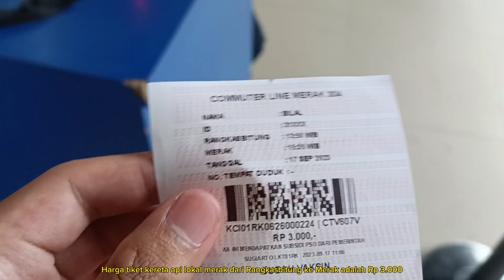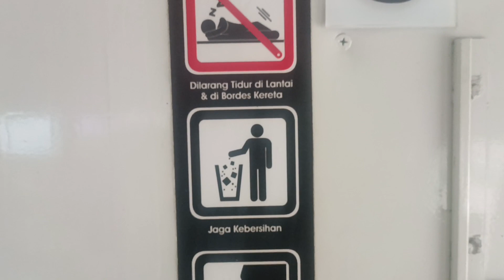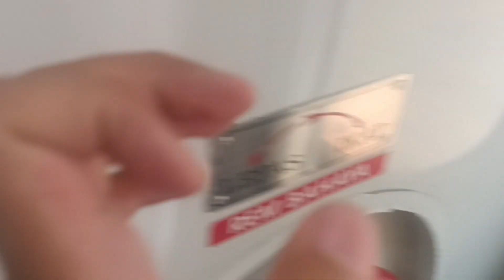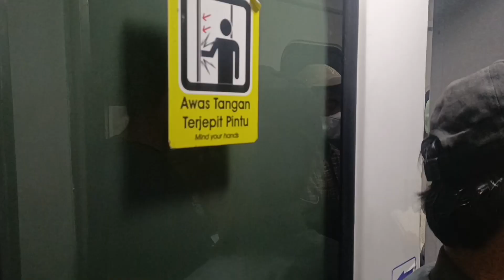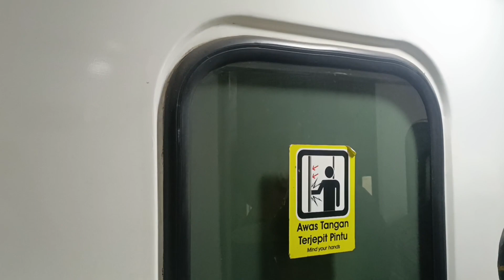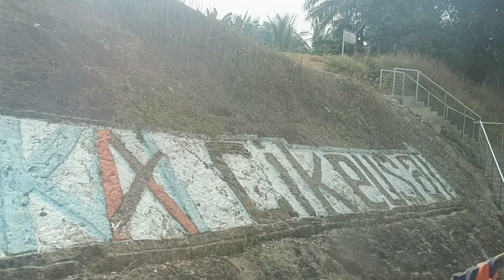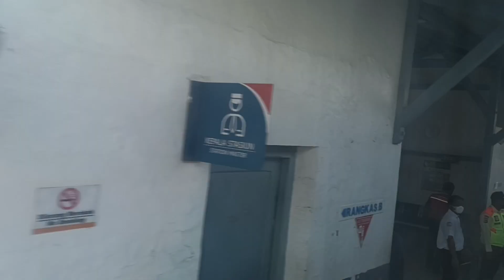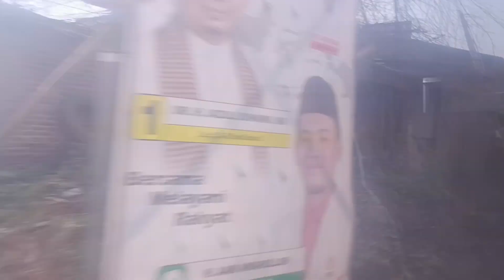Harga tiket hanya Rp 3.000 saja | Naik kereta api lokal merak dari stasiun Rangkasbitung-Merak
Naik kereta api lokal merak dari stasiun Rangkasbitung-Merak. Halo teman teman, saya sarankan bagi teman teman yang ingin membeli tiket kereta api lokal merak, maka teman teman tetap beli nya di aplikasi access by KAI atau via online ya!supaya teman teman bisa memilih tempat duduk semau nya teman teman, kalau teman teman membeli tiket secara dadakan di stasiun atau via offline, maka biasanya tempat duduk calon penumpang kereta api sudah dipilih oleh penjual tiket di loket stasiun. Jadi kalau teman teman membelinya secara dadakan di stasiun, maka calon penumpang tidak bisa memilih tempat duduk yang diinginkan oleh calon penumpang kereta api. Dan harga tiket kereta api lokal merak dari rangkasbitung ke merak murah banget lho...! harganya hanya Rp 3.000 saja. Nah teman teman penasaran kaya apa keseruannya, mari tonton vidio saya bersama sama dan jangan di skip ya guys!

Kereta api lokal merak atau kereta api commuter line merak merupakan layanan kereta api komuter yang dioperasikan oleh KAI Commuter untuk melayani rute Rangkasbitung–Merak dan sebaliknya. Kereta api yang dioperasikan kembali pada 1 April 2017 ini menempuh waktu perjalanan sekitar 2 jam. Kereta api ini merupakan salah satu angkutan warga Merak untuk berpergian menuju Rangkasbitung dan Tanah Abang (untuk ke arah Jakarta bisa menggunakan KRL Green Line). Pada peta perjalanan Commuter Line, relasi ini diberi warna Hijau Tua ( ).